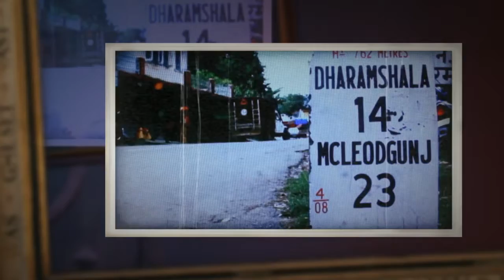Americana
The Americana portion of the Chevrolet 50th anniversary gala held in Pasadena, California.